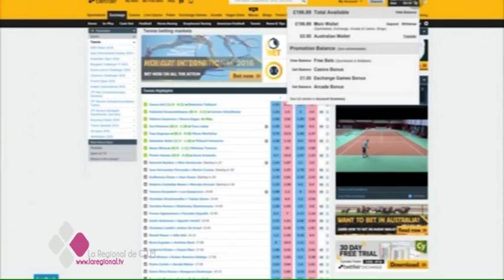REINO UNIDO VOTA ‘SÍ’ A LA SALIDA DE LA UNIÓN EUROPEA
Los británicos votan ‘sí’ a la salida del Reino Unido de la Unión Europea con un resultado muy ajustado: un millón de votos de diferencia entre permanecer o salir de Europa. La incertidumbre sobré como afectará esta decisión al resto de países se ha reflejado en los mercados.